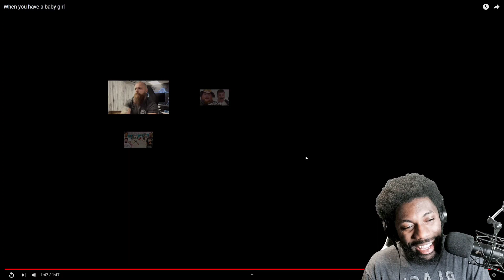ADAM CALHOUN - When you have a baby girl REACTION VIDEO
ENJOY MY REACTION TO When you have a baby girl